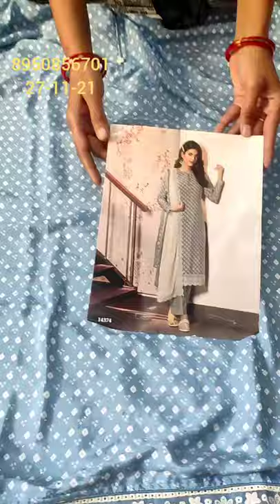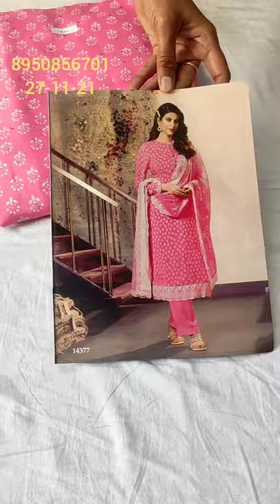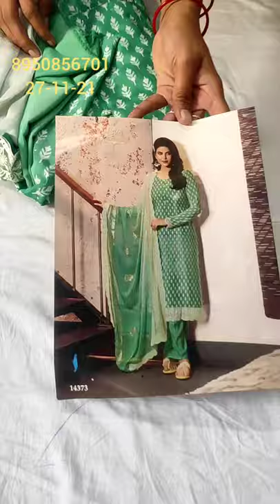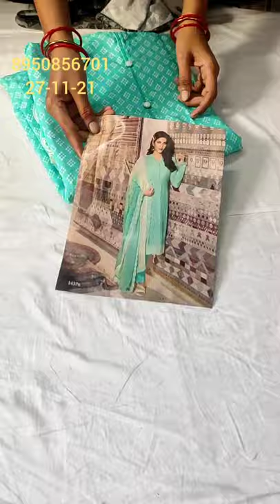🌹special crepe fancy suits 🌹 order no 8950856701🌹